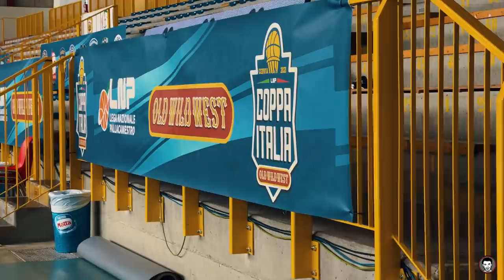COPPA ITALIA 2021. IL RACCONTO. SCAFATIVLOG EPISODIO 18 🎥🏀🌍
Non è arrivata la vittoria, e il finale non è stato esattamente quello in cui avrei sperato, ma la prima COPPA ITALIA era qualcosa che volevo riprendere e tenere qui come ricordo.
E’ la prima volta che il vlog termina senza una vittoria, mi dispiace, ma che siate tifosi o meno, spero possiate capire che purtroppo nello sport le delusioni e gli infortuni vanno messi in conto.
Fa male perdere, ma purtroppo succede.
Da oggi riprendiamo il nostro camminino, quello che fino ad ora ci ha dato parecchie e soddisfazioni, con la speranza e la voglia di vincere ancora nei mesi che verranno!

BUONA VISIONE! 🎥🏀🌍